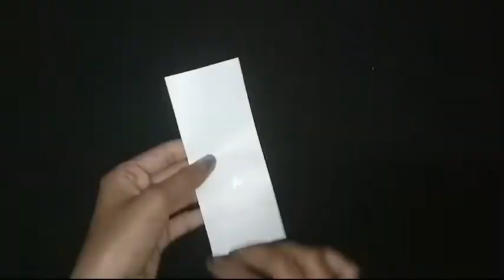How to make beautiful paper stick flower|| Easy Paper craft Ideas|| DIY Origami Flower Easy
Gain weight up to 5 kgs in just 20 days...100% works||वजन बढ़ने का सबसे आसान घरेलु उपाए||
इस उपचार को अपनाएं और केवल एक महीने में 5 से 7 किलो तक वजन घटाएं .दावा है...
Papaya Facial Mask for Fair Bright and Glowing skin||गोरी चमकदार त्वचा पाने के लिए घरेलु फेशियल
आँखों के नीचे के काले घेरे मिटायें केवल 7 दिनों में||Remove dark circles naturally in 7 days.

diy paper flower easy, diy paper crafts, diy paper flowers, diy projects, diy home decore, home decore ideas, handmade paper flowers...